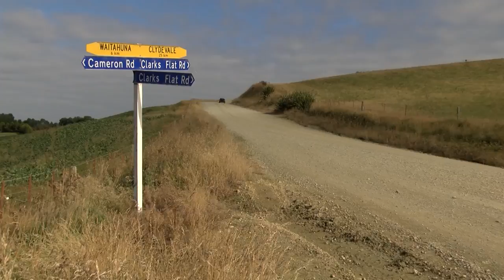Otago Classic Rally 2017 - Stéphane Prévot.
It's not just about great drivers at the Stadium Cars Classic Otago Rally, there's also some top notch co-drivers like former WRC competitor Stéphane Prévot.